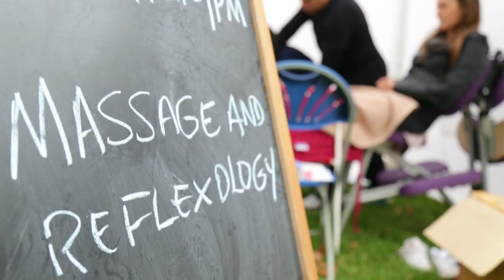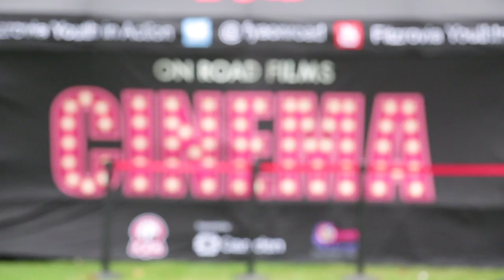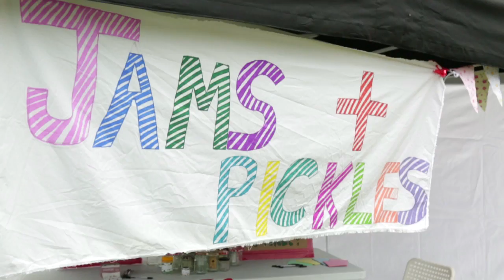Cloud 9 Festival, September 2016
Fantasy High Street programmed and delivered a small community festival themed on arts and well-being in September 2016 on behalf of West Euston Partnership and with support from Diorama Arts Studios.